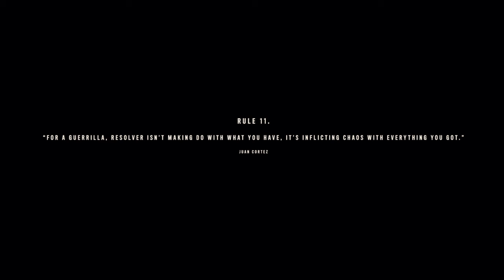Smoakdragon2/Far Cry® 6 part 2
Just a fan of the series playing for fun and entertainment